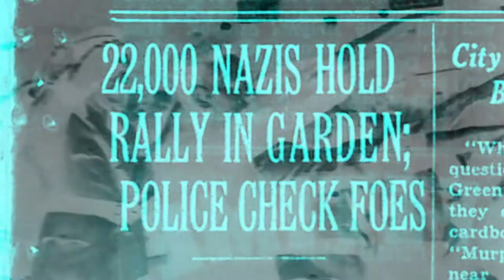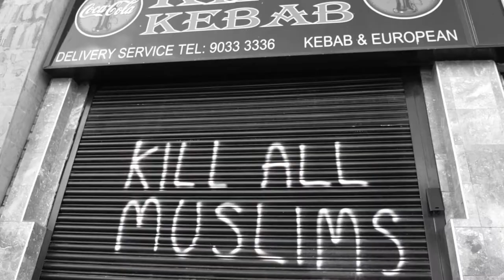Healing From Hate: Battle for the Soul of a Nation - Trailer (BSDFF 2020)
Life After Hate, founded by former skinheads and neo-Nazis, supports white nationalists who are seeking to break away from radical movements. HEALING FROM HATE profiles the organization, exploring the root causes of radicalization, and considers what it might take to create a more tolerant world.

Peter Hutchison, 2019, USA - 84 minutes